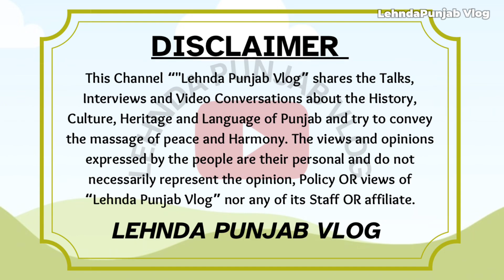Tehi Jawind Singh Pakpattan || Sir Datar Singh's Native Village || Old Village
Tehi Jawind Singh Pakpattan || Sir Datar Singh's Native Village || Old Village ||LehndaPunjab Vlog